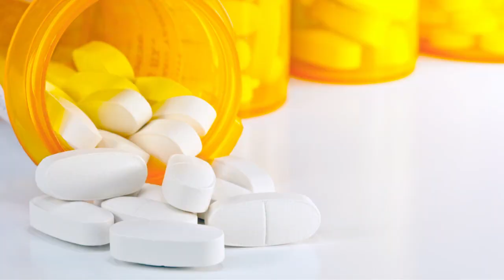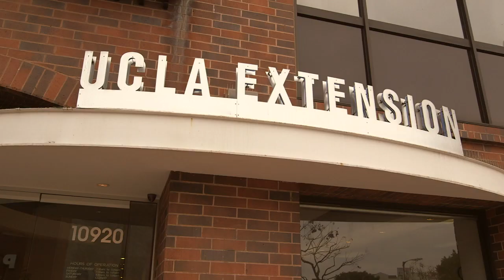Larry Dubey: JVS Profiles 2013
The inspiring story of Larry Dubey and his journey back to independence with the support of the JVS Disability team, following a devastating accident.